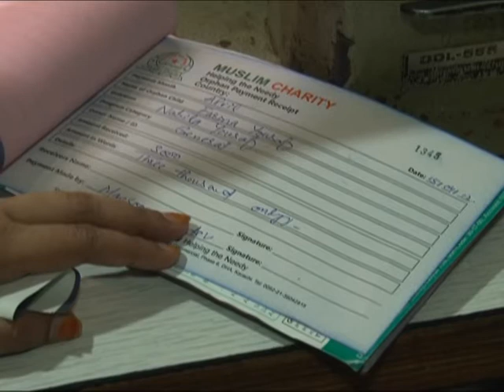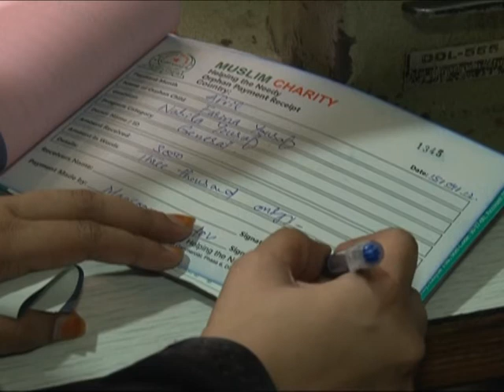Case Study Orphan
The video contains one of the beneficiaries from the Orphan and Vulnerable children sponsorship programme.